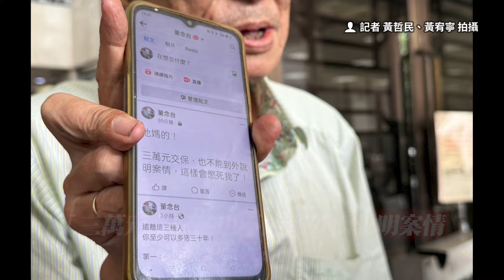發恐嚇簡訊滅青鳥被移送 董念台：為了喚醒年輕人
快訊／董念台現身！認發簡訊「黑鷹滅青鳥」　涉恐嚇3萬交保
黑鷹滅青鳥！　董念台喊「不是恐嚇」：為了喚醒年輕人不要再被騙